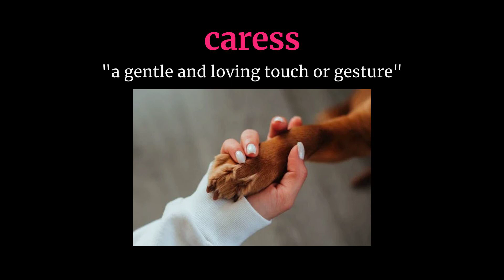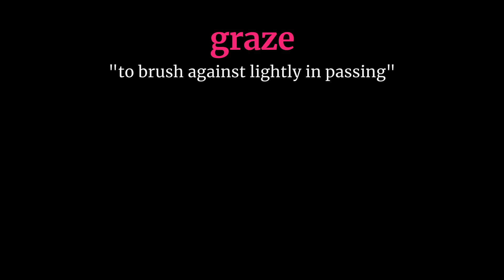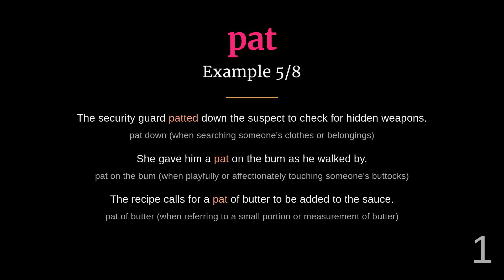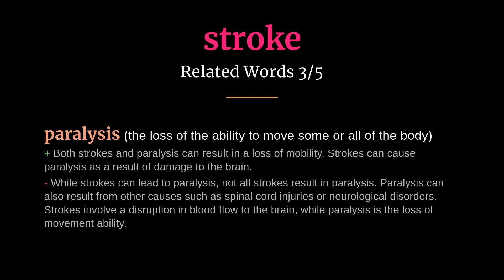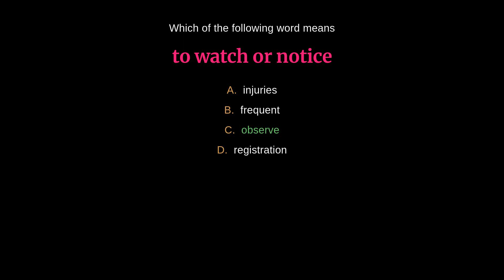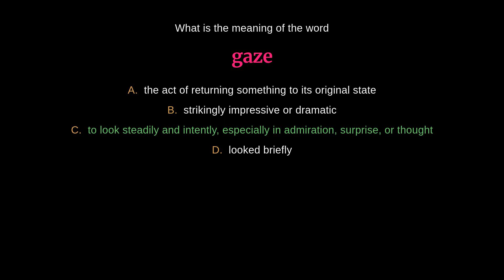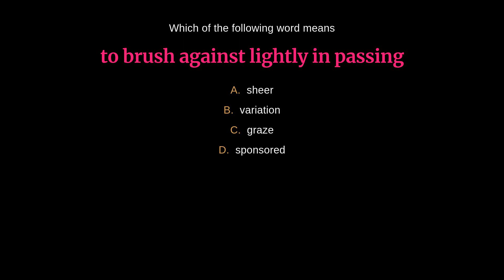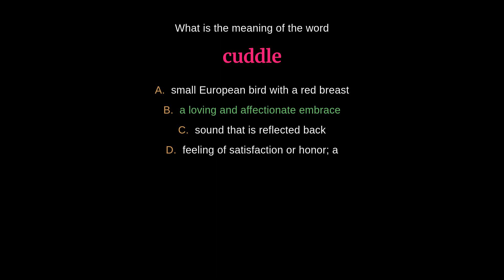22 Words for Feeling: Exploring the Vocabulary of Touch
Discover a rich collection of words related to the sense of touch, from caress to watch and beyond. Enhance your vocabulary with this list of 22 terms.

00:00 - Introduction
00:03 - Caress
00:32 - Cuddle
01:03 - Dab
01:30 - Delicious
02:03 - Explore
02:37 - Gaze
03:12 - Graze
03:40 - Grip
04:12 - Handle
04:46 - Lick
05:16 - Meet
05:47 - Observe
06:19 - Pat
06:50 - Paw
07:17 - Reach
07:55 - Skim
08:28 - Snuggle
08:58 - Stroke
09:34 - Tasty
10:06 - Tickle
10:39 - Touch
11:10 - Watch
11:43 - Quiz
22:55 - Outro